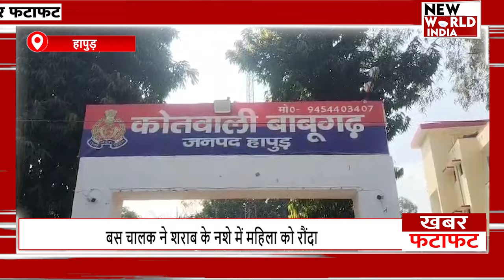फटाफट अंदाज में देखिए यूपी-उत्तराखंड की बड़ी खबरें